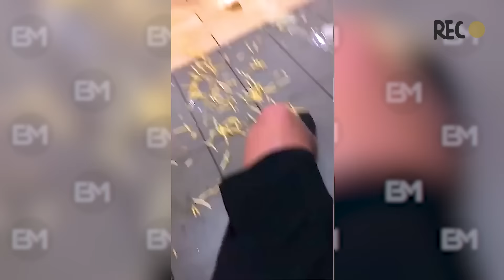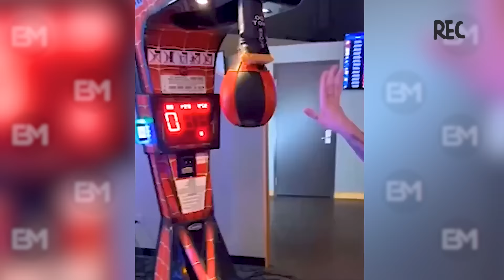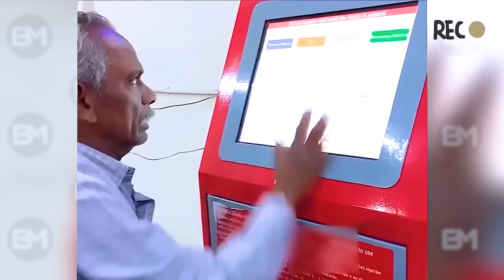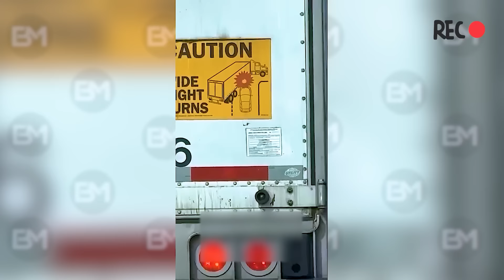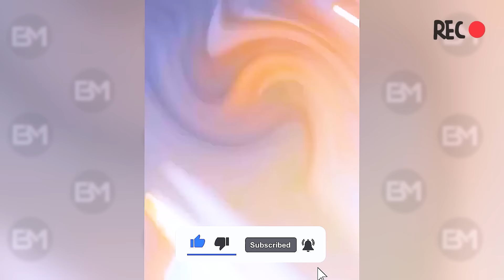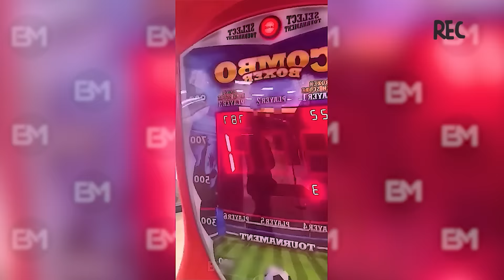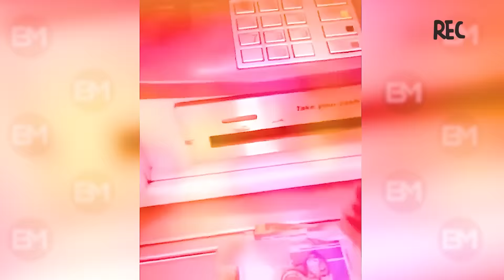TOTAL IDIOTS AT WORK #172 | Bad day at work | Fails of the week | Instant Regret Compilation 2024